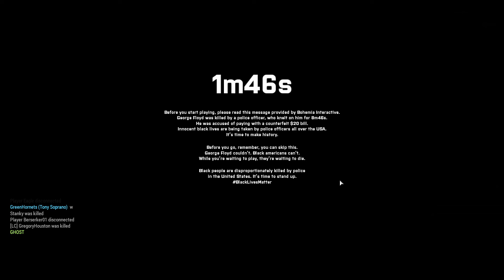last min message from the hackers